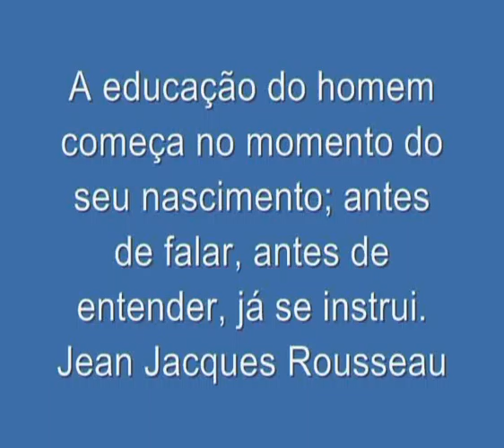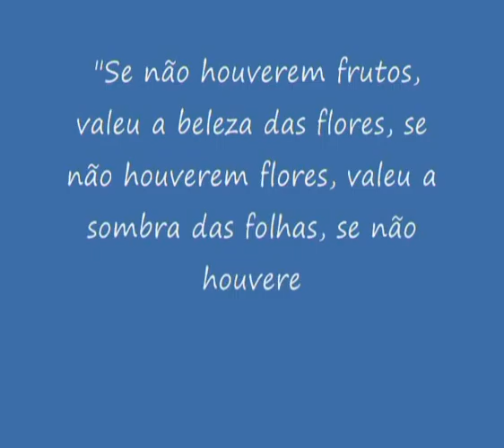Caló formatura II 2009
Formandos de 2009 - EE Domingos C. Caló - Homenagem do Professor Marcos